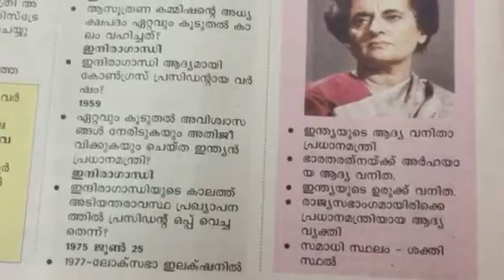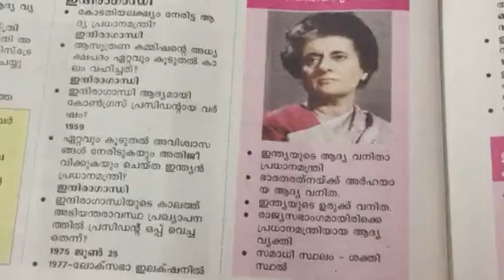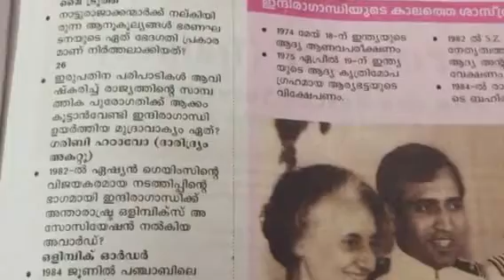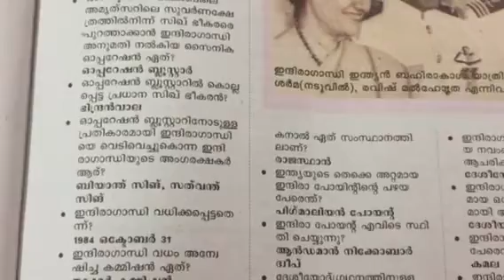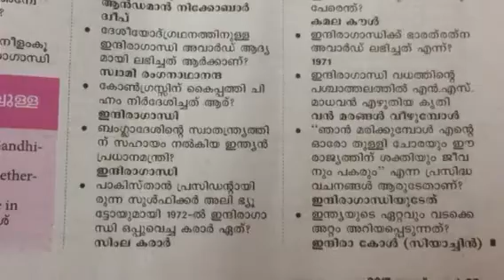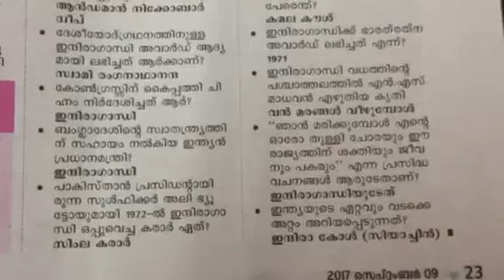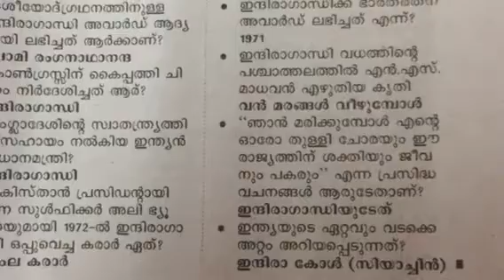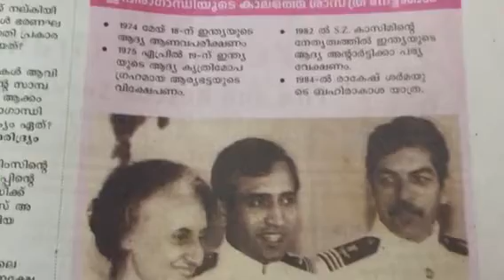Expected questions on Indian Prime ministers-Indira Gandhi for last grade exam